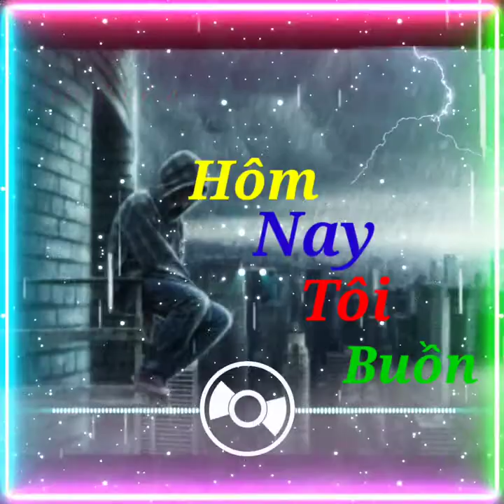Nhạc Thư Giản